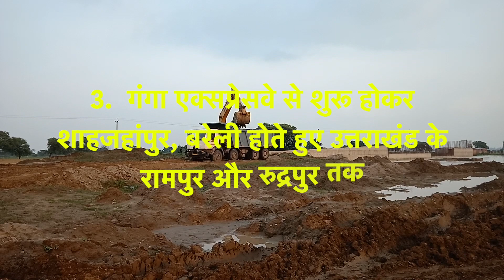New Upcoming Expressway In UP | 6 New Expressway In UP | Varanasi Prayagraj Expressway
उत्तर प्रदेश में विकास को गति देने और धार्मिक शहरों को आपस में जोड़ने के लिए 6 नए एक्सप्रेसवे को बनाने का फैसला लिया गया है. प्रदेश में पहले ही 6 एक्सप्रेसवे बनकर तैयार हो चुके हैं और 7 निर्माणाधीन हैं. ऐसे में इनके बनने के बाद राज्य में कुल 19 एक्सप्रेसवे हो जाएंगे.

किसी भी अर्थव्यवस्था की रीढ़ होती हैं सड़कें. जितनी बढ़िया सड़कें होंगी, वह देश उतना ही तरक्की करता है. पिछले कुछ सालों से भारत में एक्सप्रेसवे कॉन्सेप्ट तेजी से बढ़ा है. देश में कई एक्सप्रेसवे (Expressway) बन गए हैं या फिर बन रहे हैं. उत्तर प्रदेश इस काम में सबसे आगे है.

यूपी में फिलहाल 6 एक्सप्रेसवे बन गए हैं और 7 पर काम चल रहा है. वहीं यूपी में अब 6 और एक्सप्रेसवे बनाने का निर्णय लिया गया है. जब ये एक्सप्रेसवे बनकर तैयार हो जाएंगे तो राज्य में एक्सप्रेव की कुल संख्या 19 हो जाएगी. आइए हम विस्तार से समझते हैं ये नए एक्सप्रेसवे कहां बनने वाले हैं.

बताया जा रहा है कि मुख्यमंत्री योगी आदित्यनाथ ने इन एक्सप्रेसवे को निर्देश दिए हैं. उनका मकसद प्रदेश के औद्योगिक विकास को गति देना और सभी धार्मिक शहरों को आपस में जोड़ना है. जो एक्सप्रेसवे बनाए जाएंगे वे इस प्रकार हैं. 110 किलोमीटर लंबा प्रयागराज-वाराणसी एक्सप्रेसवे. 110 किलोमीटर लंबा मेरठ-हरिद्वार एक्सप्रेसवे. तीसरा, गंगा एक्सप्रेसवे से शुरू होकर शाहजहांपुर, बरेली होते हुए उत्तराखंड के रामपुर और रुद्रपुर तक. चौथा, झांसी लिंक एनएच 27 से बुंदेलखंड एक्सप्रेसवे तक, पांचवां, चित्रकूट से प्रयागराज और छठा विंध्य एक्सप्रेसवे,  चित्रकूट से मिर्जापुर तक.

new expressway in up,
new upcoming expressway in up,
6 new expressway in up ,
new upcoming expressway in India,
varanasi prayagraj expressway,
varanasi prayagraj expressway route,
chitrakoot mirzapur expressway,
Vindhya expressway route,
chitrakoot prayagraj expressway,
prayagraj varanasi expressway new update,
meerut haridwar expressway,
bareilly expressway update,